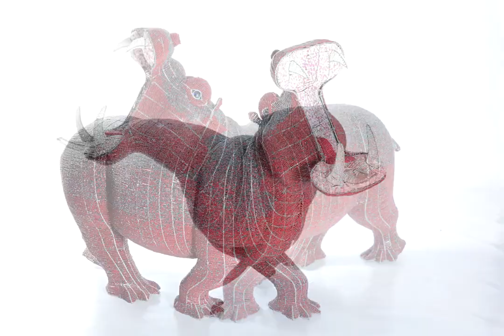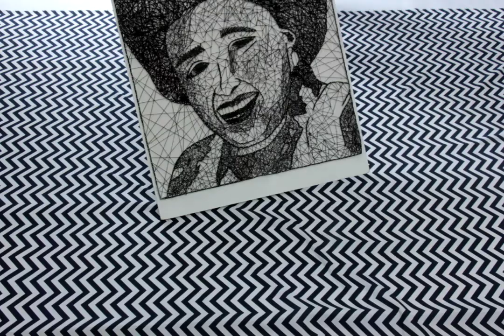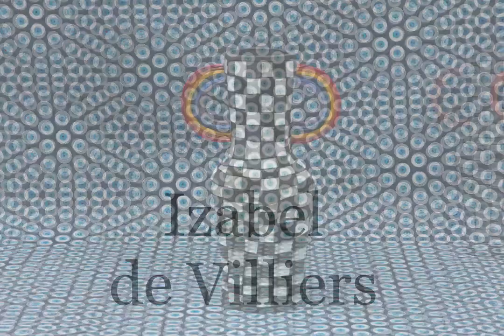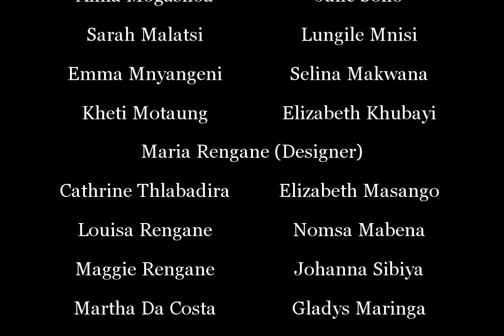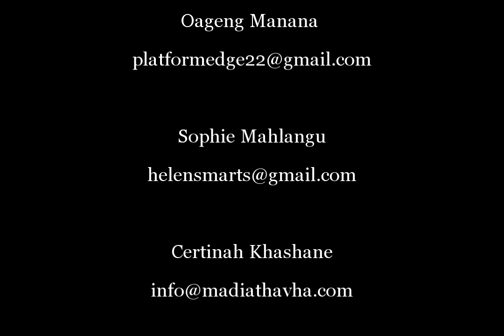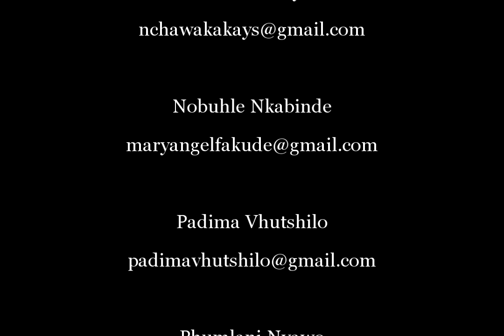Innibos 2018 ~ National Craft Exhibition